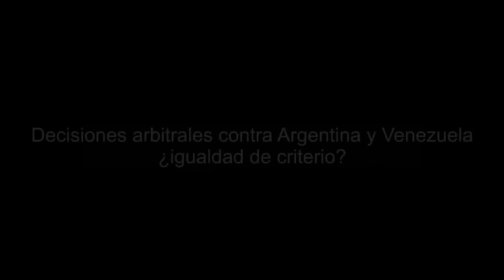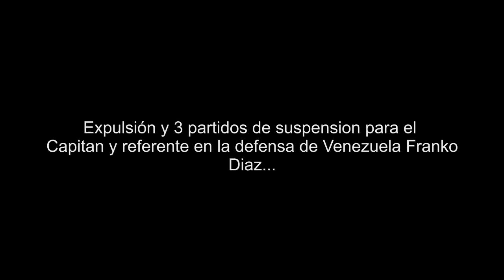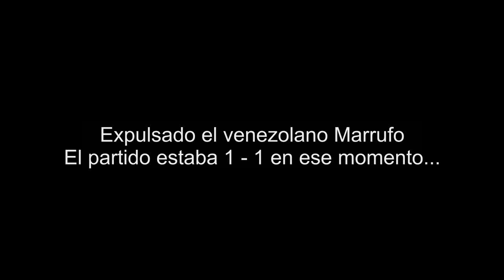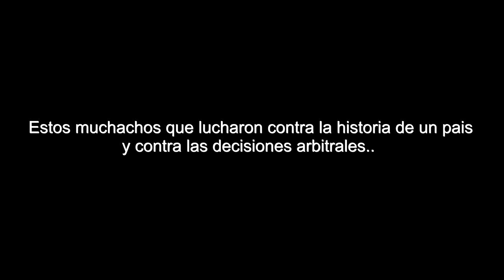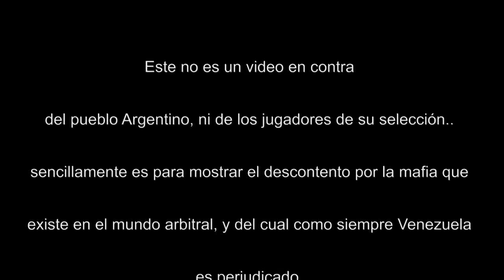Polémico Sudamericano Sub - 17 .. Orgulloso de Venezuela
Argentina se titula campeón del campeonato Sudaméricano Sub-17 del año 2013, realizado en su país, bajo la descarada polémica arbitral.

Los argentinos quedan empatados en puntos con la Selección Nacional de Venezuela, pero los goles de diferencia le dan el titulo.

En el último partido que definiría el campeón, se enfrentaban argentinos y venezolanos.. la vinotinto se quedo con 9 hombres, sin embargo no perdieron el partido, y finalizaron empatados a 2 por lado.

Andrés Ponce, máximo artillero del elenco venezolano, se quedo a un solo gol de ser co-lider goleador del campeonato.. recordemos que increíblemente le anularon un gol por un fuera de juego inexistente precisamente contra la selección local de Argentina, donde estaba claramente habilitado.

Esta Vinotinto lucho contra todo pronóstico, y solo ayudas arbitrales para los locales impidió que Venezuela se alzara con el campeonato.

Orgulloso de jugadores y cuerpo técnico por haber dejado en alto el nombre de nuestro país...

Es por ti Venezuela